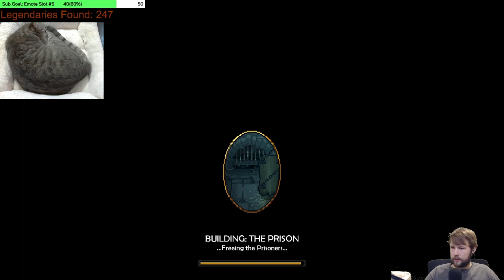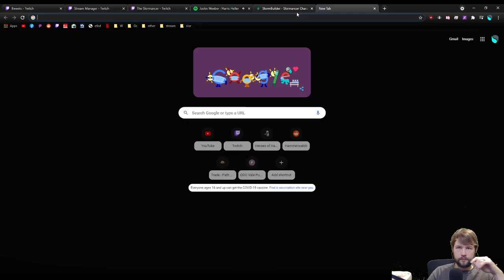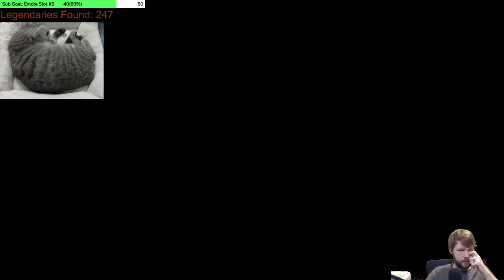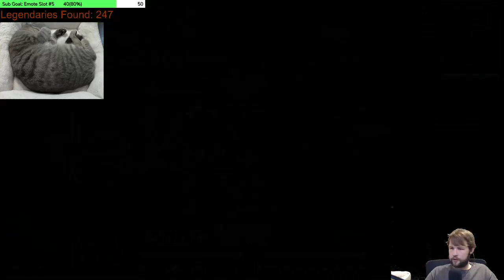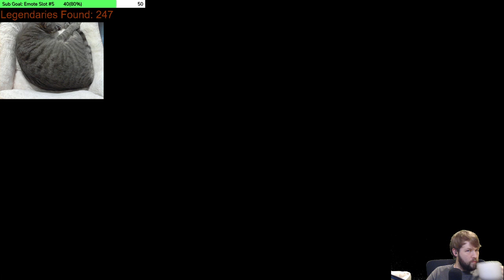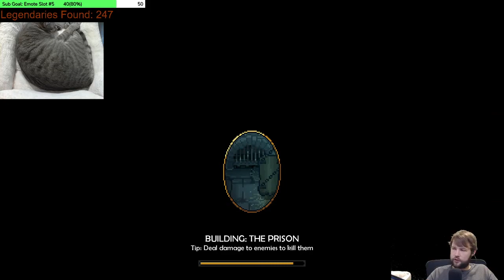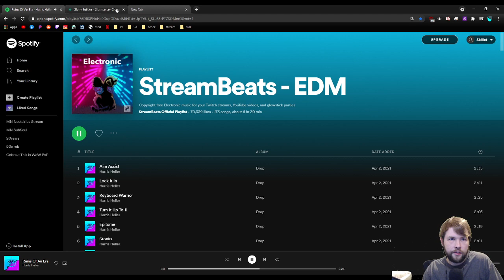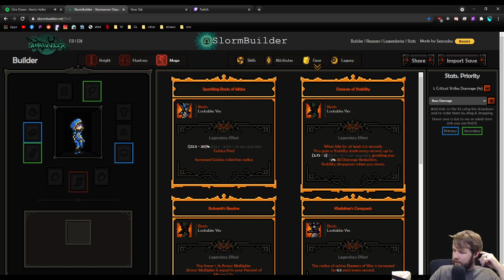Let's Try: Rift Nova (part 2) || Journey to Wrath 10 || The Slormancer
Bweeks begins the journey of taking the Rift Nova from base to wrath 10. These are some previous twitch streams that were sent to youtube to provide some more casual content that shows the behind the scenes when trying a new character and making a new build. Game version: 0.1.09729